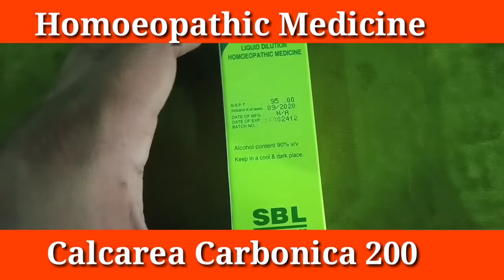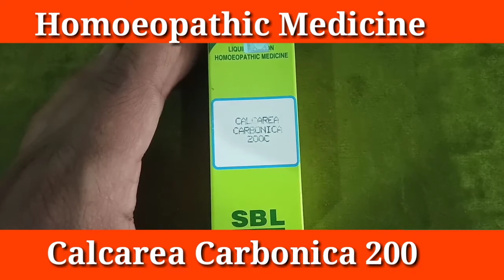Calcarea Carbonica 200 होम्योपैथिक कि सबसे लाभदायक दवा Thyroid की प्रोब्लेम को रखे दुर | Cal carb200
Hi Friends, Myself Dr. Rais welcome to My New Video on Best Homoeopathic Treatment

To get more updates from my YouTube Channel,